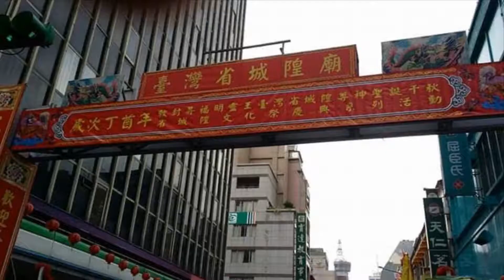宮廟眾神明聖誕及慶典遶境 阿三哥圖片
早安，第四屆誌善盃跆拳道品勢賽(本會主辦單位) 108年2月24日上午11:30舉行開幕式； 地點 : 桃園市中壢龍岡仁美陸軍專科學校體育館我1130前到會場1130開幕式。
大會顧問們歡迎參加大家來。

主辦單位指出：當天下午陸專校長、桃園指揮官等人也會到比賽會場，桃園市政府體育局長來電會出席本次開幕。呂玉玲立委、劉熒隆市議員、劉東隆副主委、前北區指揮官均會出席開幕。

中午陸專動員70人進行戰鼓表演和青春舞動表演，另外出動40人做動線和交管指揮，韓國世宗自治市跆拳道協會金寧寅會長將出席下午賽會和我們晚上餐會，賽後餐會安排在石門水庫附近，陸專校長石將軍會出席，本次報名選手非常踴躍來自全國各縣市約800人左右，會有逾千人參加。